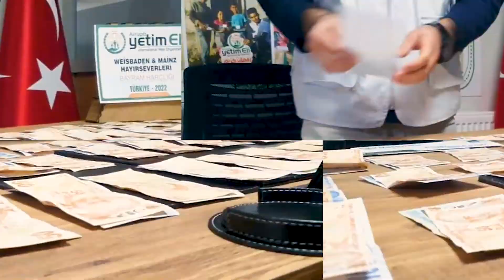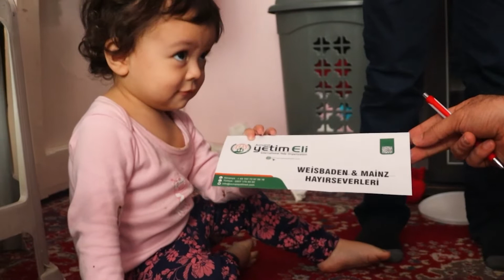BAYRAM HARÇLIĞI HEDİYESİ l TÜRKİYE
Avrupa Yetim Eli olarak, hayırseverlerimizin destekleriyle minik yürekli kardeşlerimize bayram harçlığı hediyesinde bulunduk.

Yetime uzanan el❤️